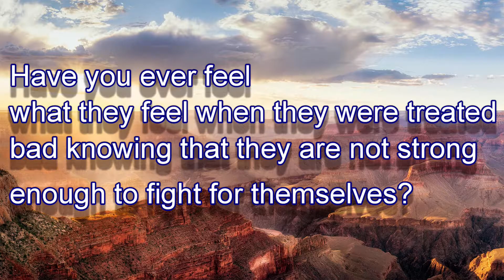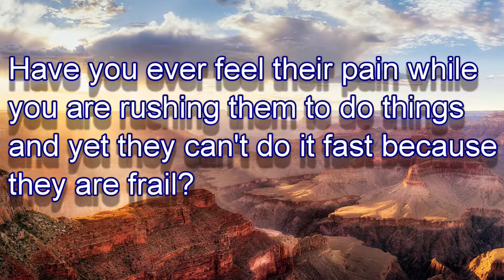Have You Ever? || a short poem for elderly || 3LNCFamily TeeV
A short poem for our Elderly people.

and follow us in our facebook account Threelncfamily Teev